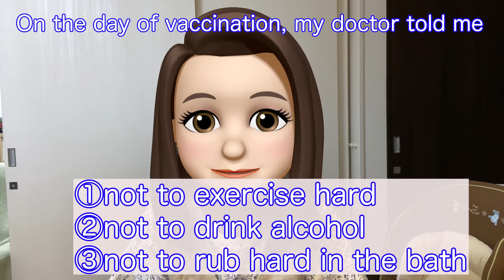【COVID-19 Vaccination】1st time impressions (Moderna)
Hello everyone! I’m Sakura from Japan.
A woman in my thirties.
It's been 5 days since I hit the first Moderna vaccine.
I will tell you how the side effect was.